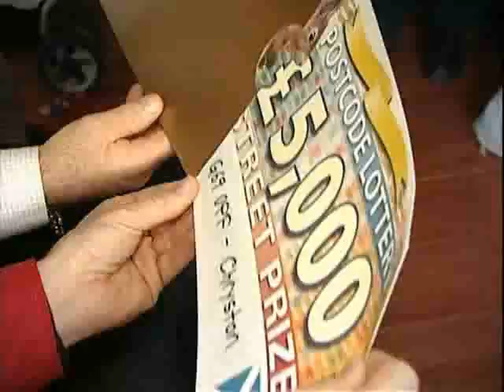People's Postcode Lottery Scotland Winner in Chryston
It was Glasgows turn to strike it rich this week as the Postcode Lottery arrived at G69 0PF to dispense £25,000 to this lucky street. The Peoples Postcode Lottery giving huge prizes and money to charities in your area. Watch our winners, charity updates and much more!